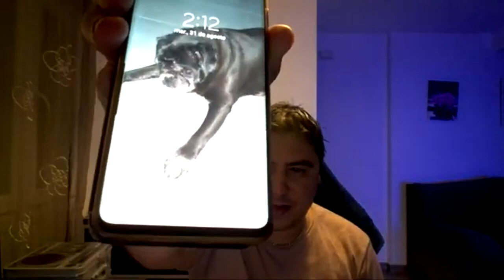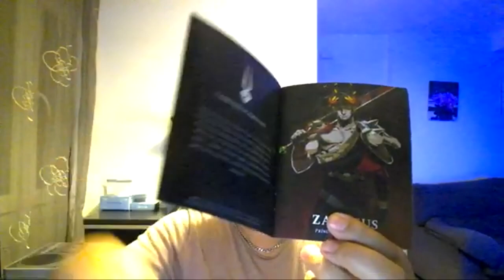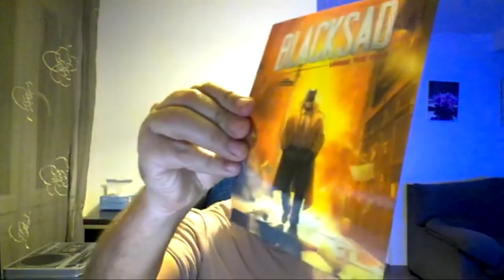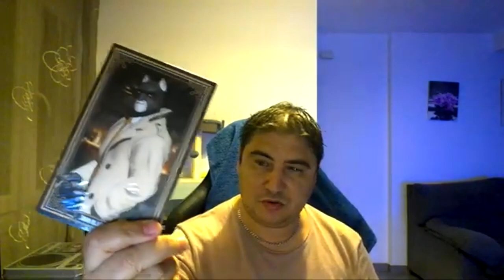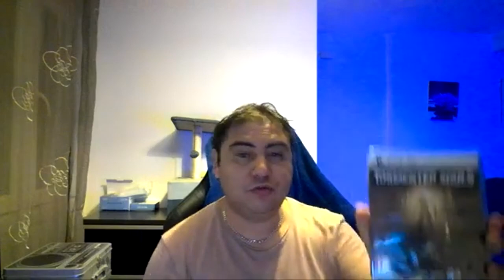Las compras de Frikilin #10# - Ps5 - Ps4- 1080p60 español.